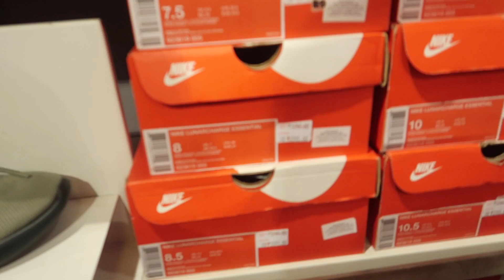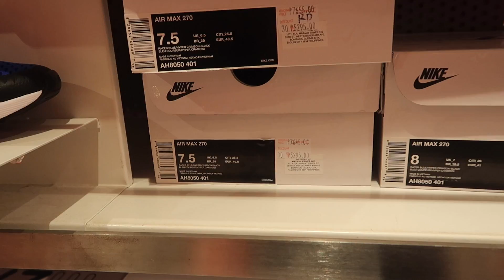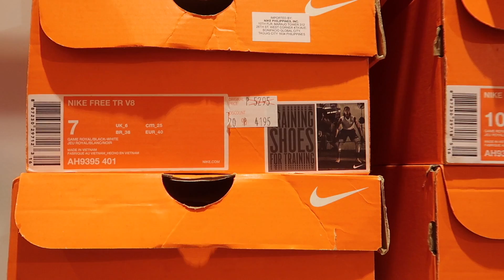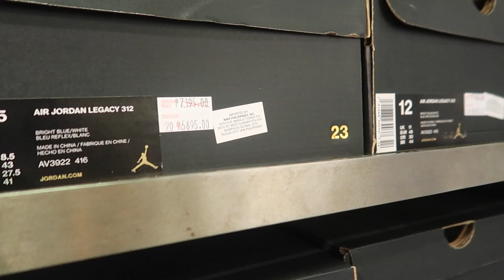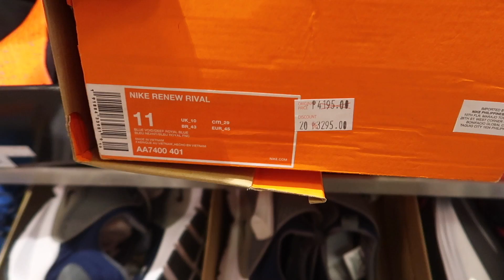NIKE FACTORY OUTLET IN STA ROSA LAGUNA | APOY!!!!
a visit to the nike factory outlet in Sta. Rosa Laguna!

3) COMMENT on my Instagram post: put your YOUTUBE name
4) I'll be giving away 2 caps: just choose Nike or Adidas on my instagram posts